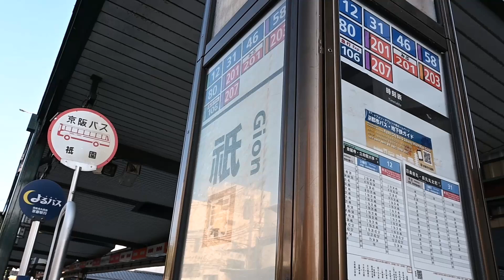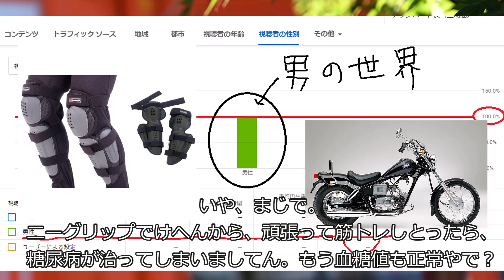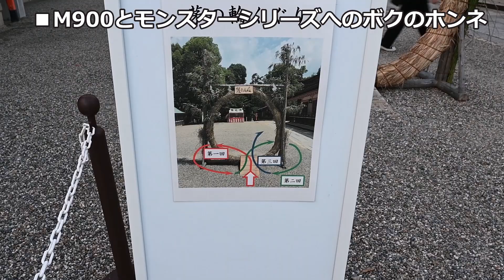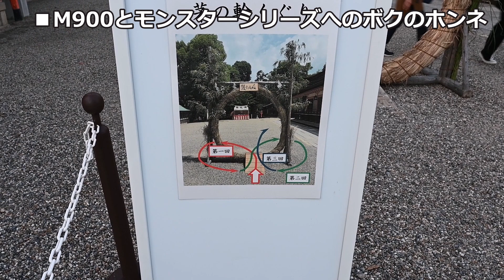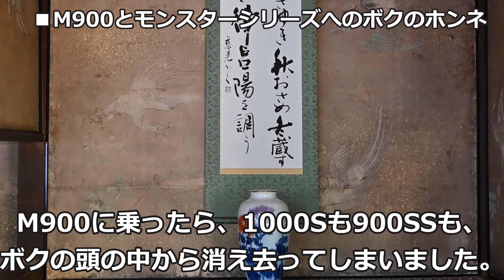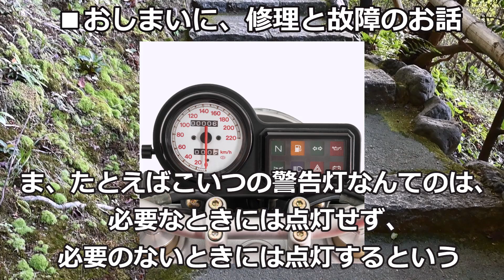最初のドゥカティ・モンスターは、モンスターの最後の輝きだったかもしれない。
チャンネル主は年式不明、走行距離不明、書類なし。
返品不可の現状渡しでお送りしております。